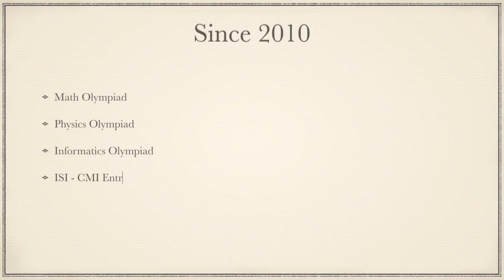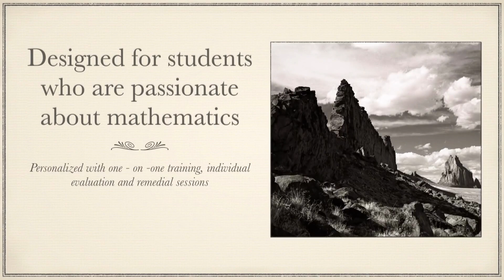Primes and Perfect Cubes | Balkan Math Olympiad 2005 Problem 2 Solution | Cheenta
In this video, we will solve Balkan Math Olympiad 2005 Problem 2 and learn about:

1. Primes and Perfect Cubes
2. Divisibility Techniques
3. Book Suggestions for Senior Olympiads
4. A Similar but Challenging Problem.